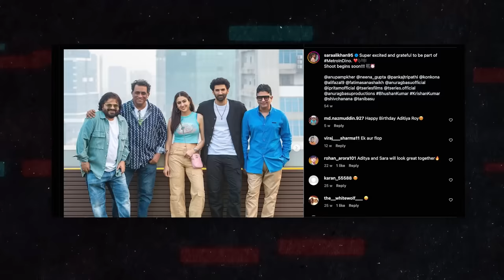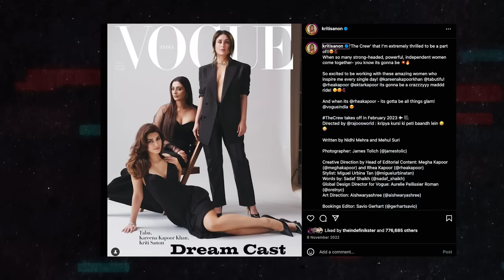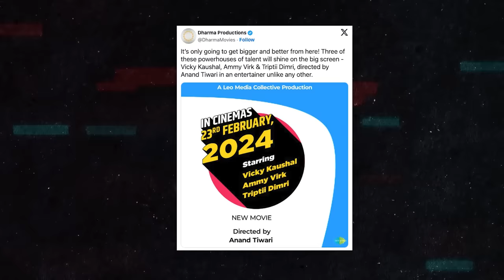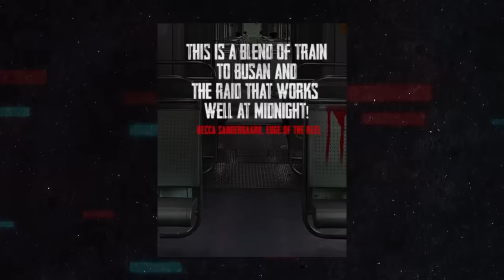Films To Look Forward To, In 2024 | Anupama Chopra’s Picks | Film Companion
After a stellar 2023 for Indian Cinema, we at Film Companion are back with our top picks on a new day and in a new year. The year ahead seems to have a package of the both mass and class cinema, and we can’t wait to savour it all. From Hrithik Rohan in Fighter to Tabu in The Crew, in this video, Anupama Chopra lists her most anticipated films of year, hoping you’d do the same too, in the comments below.

About us:
Reviews & More by Film Companion is India's most loved movie review channel bringing you reviews of the latest Bollywood, Hollywood movies, and OTT content. Along with reviews, you will also find Listicles, video essays, and recommendations.